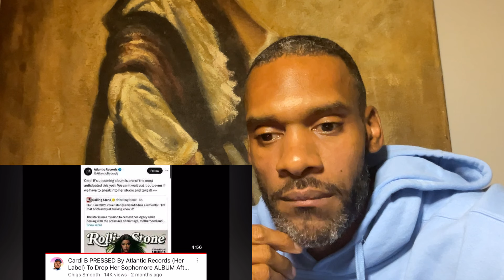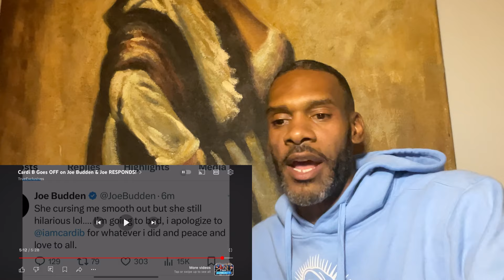CARDI B GOES CRAZY ON JOE BUDDEN AND HE FIRES BACK AT HER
100 THOUSAND CASH